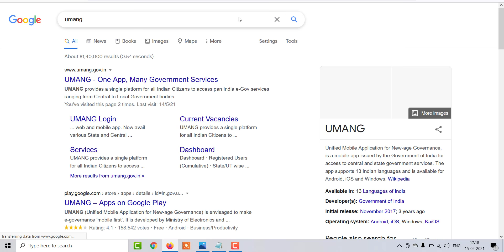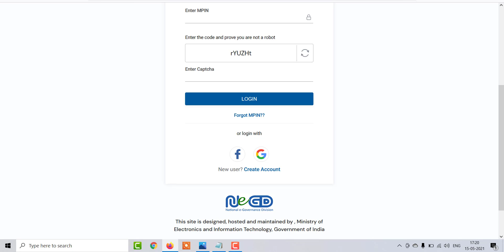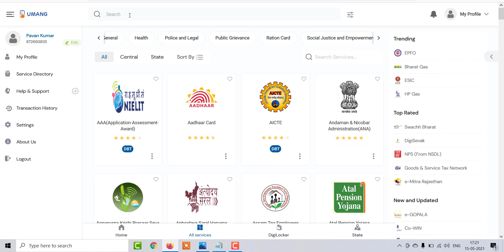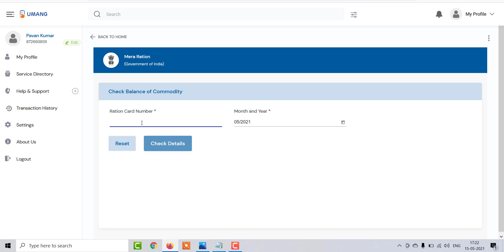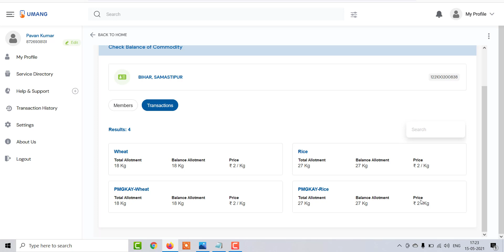फ्री राशन कितना मिलेगा देखे ऑनलाइन मोबाइल से ,Free ration Kitana Milega Dekhe,free rashan kab milega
फ्री राशन कितना मिलेगा देखे ऑनलाइन मोबाइल से , Free ration Kitana Milega Dekhe,free rashan kab se milega